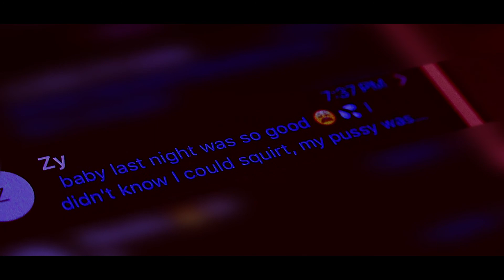R~ - WALK AWAY (MUSIC VIDEO)